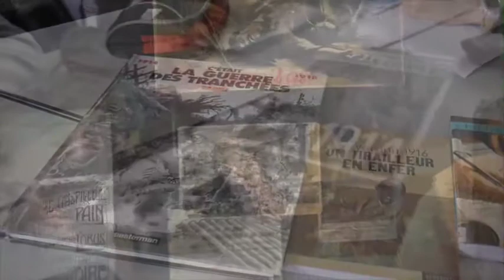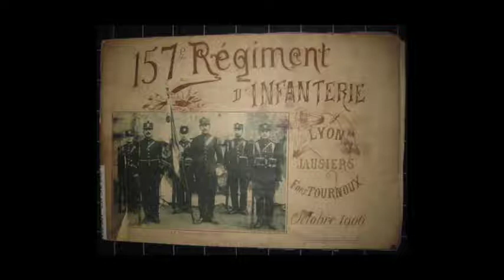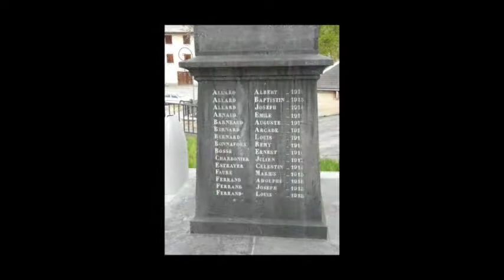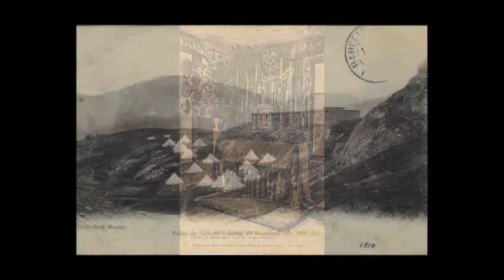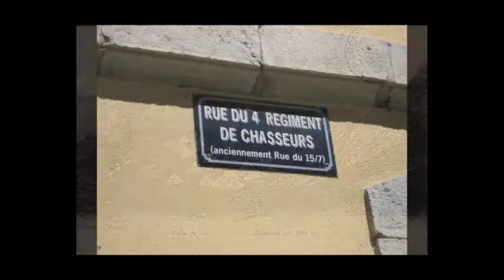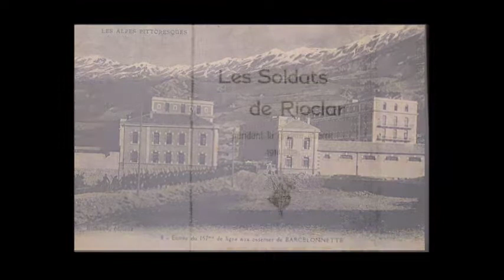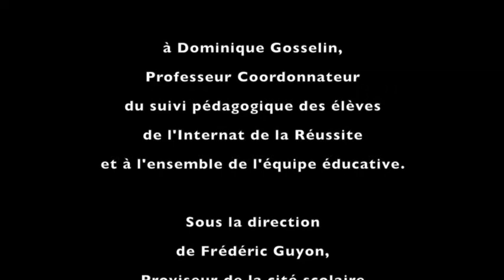MISSION CENTENAIRE GUERRE 14-18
Honorer, Comprendre, Faire Comprendre

Extraits du livre "lettres à Anaïs" C.Gilly

Lus et illustrés par les élèves Internes de la Réussite des classes de 6ème.

Cité scolaire André-Honnorat, Barcelonnette, Vallée de l'Ubaye, Les Alpes de Haute Provence.

Réalisation Miguel Pannequin-Tabat
La Petite Fabrique de l'Image